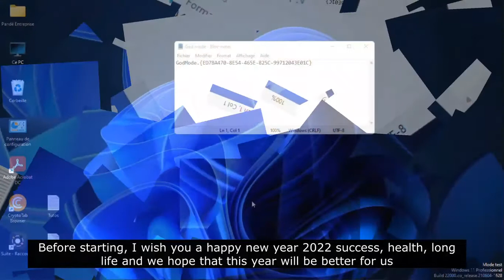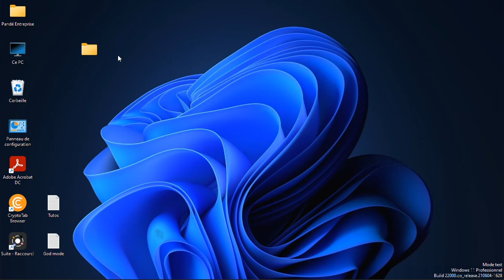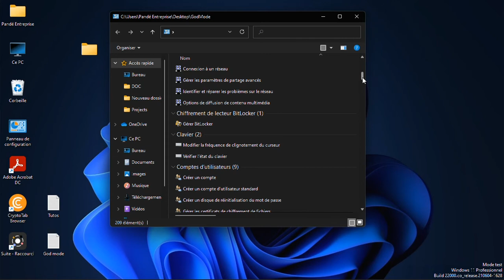🛑 Comment activer le GodMode sur un ordinateur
Comment activer le GodMode le mode qui vous donne accès à plus de 200 paramètres et réglages de l'ordinateur.

Avec ce mode, vous pouvez régler tout les problèmes qui surviennent sur votre ordinateur comme un professionnel